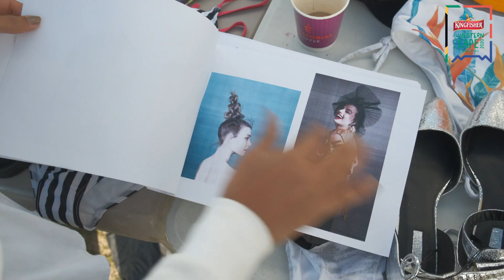Kingfisher Calendar 2020 | BTS Teaser